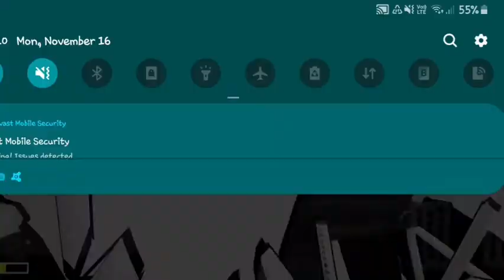DEIFTING MOMMENTS BY EAGLEGAMER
SUSBSCRIBE SO YOU DONT MISS ANY GAMING CONTENT!